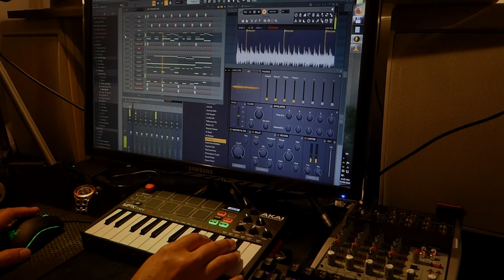Step Up - by Professor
Sound From The Box
FL studio looping & AKAI mini play